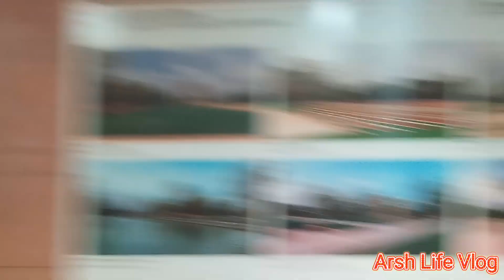India Gate Vlog 2023 | Night View India Gate | India Gate New Delhi Vlog 2023